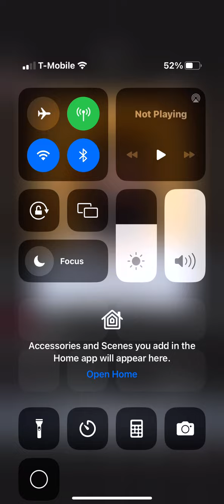When you a real one! ☝️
I keep this video to keep motivated, if you don’t wanna support your friends,family F it. I’ll do it myself.